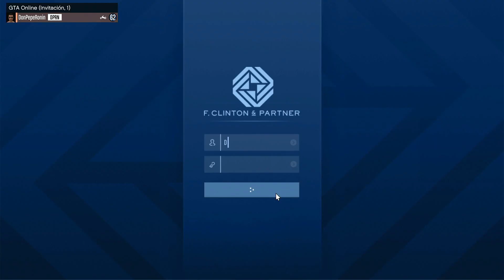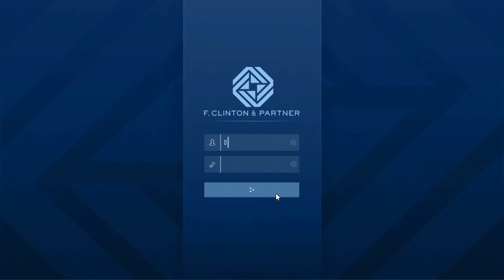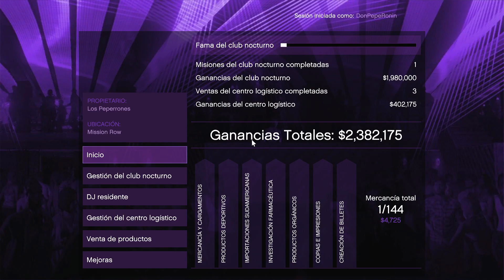Gu3rra de Pandillas Ep 18. GTA 5 ONLINE